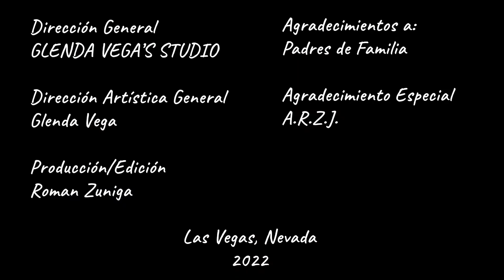All I Want - Cover - Valentina Triviños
Dirección General
GLENDA VEGA'S STUDIO

Dirección Artística General
Glenda Vega

Producción Edición
Roman Zuñiga

Agradecimiento Especial
A.R.Z.J.